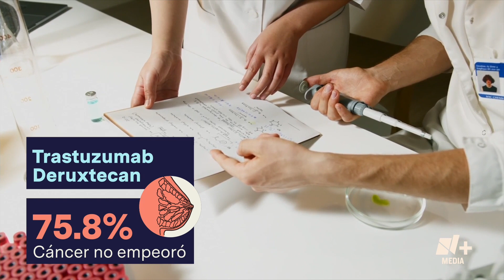Nuevo fármaco da resultados contra el cáncer de mama - Bien y de Buenas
Un estudio reveló que un medicamento contra el cáncer de mama, administrado vía intravenosa y que destruye las células tumorales, impidió el avance de la enfermedad en 3 de cada 4 casos. El estudio fue sometido a revisión por pares y podría convertir el fármaco en el más activo en el combate de la enfermedad.